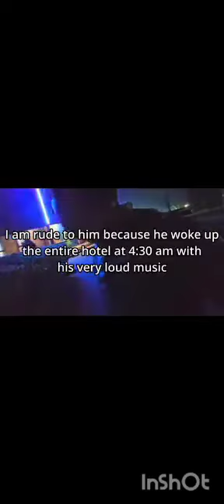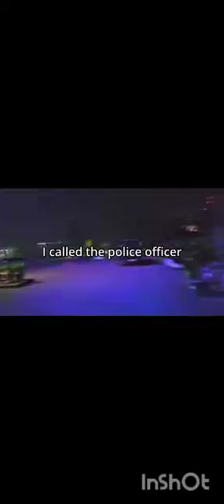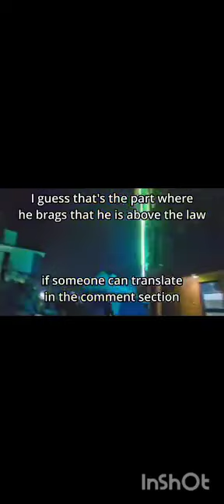OMUYIMBI PALLASO AWEMUDDE WEMUDDE OMUZUNGU KU WOTERRI. BITISA😲😲. LYA AMA??????!